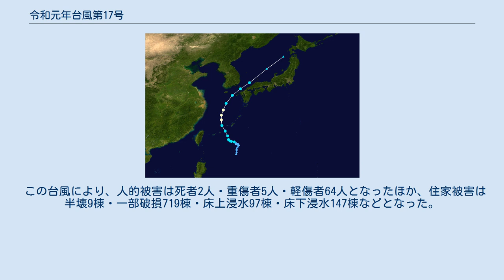令和元年台風第17号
令和元年台風第17号（れいわがんねんたいふうだい17ごう、アジア名：Tapah）は、2019年9月に発生し、沖縄に接近した後に日本海を通過して、日本列島に大雨や暴風をもたらした台風である。
宮崎県では竜巻が発生した。
 進路図 9月14日頃に、トロピカル・デプレッションの熱帯低気圧（フィリピン名：Marilyn）から降格した低圧部が、17日9時に沖縄の南で再び熱帯低気圧に発達。
フィリピン大気地球物理天文局（PAGASA）はこれを、前述の熱帯低気圧（Marilyn）とは別の新たな熱帯低気圧と解析し、17日18時（フィリピン標準時17日17時）に、フィリピン名「ニンファ（Nimfa）」と命名した。
その後、合同台風警報センター（JTWC）は19日12時（協定世界時19日3時）に、熱帯低気圧番号18Wを付番した。
18Wは同日15時に、沖縄の南（北緯22度25分・東経128度35分）で台風17号となり、アジア名「ターファー（Tapah）」と命名された。
命名国はマレーシアで、「ナマズ」を意味する。
発生当初から大型であったこの台風は、20日21時に「強い」勢力になり、21日未明には沖縄に接近。
渡嘉敷島では同日4時54分に最大瞬間風速47.7m/s（東南東の風）を観測したほか、南城市糸数で46.9m/s、那覇市で41.1m /sの最大瞬間風速を観測した。
台風はその後東シナ海を北上。
九州地方北部や中国地方を暴風域に巻き込みながら対馬海峡を経て日本海に進み、23日9時に能登半島沖（北緯38度・東経135度）で温帯低気圧に変わった。
 経済産業省によると、九州地方で長崎県を中心に一時約11万戸が停電するなど、停電戸数は一時68,730戸に達した。
 台風が温帯低気圧に変わった23日、台風に向かうように南から暖かい空気が流れ込んだため、北陸地方をはじめ日本海側では朝からすでに30度前後まで気温が上がっている所が多くなった。
 台風周辺の湿った空気と前線の影響で、宮崎県宮崎市赤江では 1時間に109.5mmの猛烈な雨を観測。
総雨量では、徳島県那賀町木頭で 500mmに達したほか、西日本の太平洋側を中心に大雨となった。
 宮崎県延岡市では22日に突風が発生。
宮崎地方気象台は23日、気象庁の現地調査の結果、この台風の影響による「竜巻」と認められると発表した。
突風の痕跡を南北7〜8kmの範囲で確認し、被害が帯状に広がっていることや、住民の目撃証言、映像などから判断したという。
延岡市では、JR延岡駅の鉄塔が倒れる、重さ約1.8トンの貨物コンテナ18個が吹き飛ばされる、店や家の窓ガラスが割れる、車が横転するなどといった被害が伝えられた。
同市では、1993年や2006年にも、台風による竜巻が発生して大きな被害が出ており、特に2006年の台風13号（西表島に最大瞬間風速69.9m/sの記録的な暴風をもたらした台風で、激甚災害にも指定された。）に伴って発生した竜巻による被害は大きく、九州の統計史上最大級のものといわれている。
この台風が原因で発生した竜巻は、竜巻の強さの指標である藤田スケールにおいて上から4番目に強いF2 (推定風速50-69m/s) で、これにより3人が死亡、140に人以上が負傷、家屋の損壊軒数も1,200軒を超えたほか、JR日豊線の電車が脱線するなどの甚大な被害をもたらした。
 この台風は日本だけでなく、隣国の韓国にも大きな影響を与え、強風による被害が500件以上、負傷者も30人以上に上った。
 この台風により、人的被害は死者2人・重傷者5人・軽傷者64人となったほか、住家被害は半壊9棟・一部破損719棟・床上浸水97棟・床下浸水147棟などとなった。